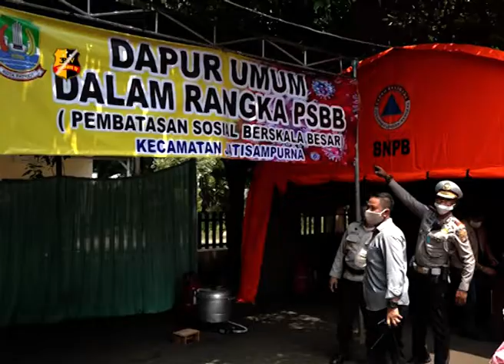DAPUR UMUM DALAM RANGKA PSBB WARGA KEC JATISAMPURNA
Dapur umum yang didirikan sementara oleh gabungan ibu ibu kecamatan dan Bhayangkari di halaman parkir kecamatan Jatisampurna jalan Raya Krangan kota Bekasi Jawa Barat.

Harapan dari berdirinya dapur umum ini selain memberikan makanan juga dapat meringankan warga masyarakat yang ekonominya terpuruk dampak penyebaran wabah virus corona dan kebijakan pemerintah untuk melaksanakan PSBB diwilayah Bekasi kota.

Dalam kegiatan sosial tersebut terlihat Kapolres Metro Bekasi kota Kombes Pol Wijonarko bersama Dandim 0507 dan wakil Walikota Bekasi datang untuk meninjau kegiatan tersebut.

Dari Bekasi Jawa Barat Muhamad Iqbal Tribrata Tv salam Tribrata.